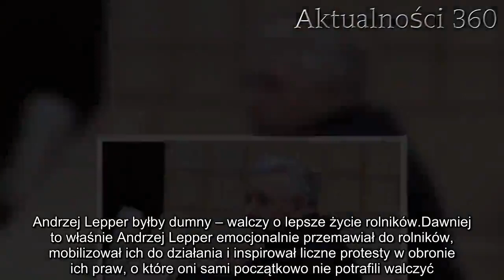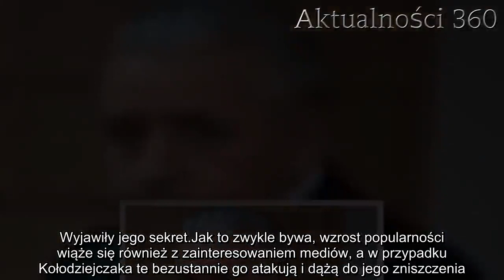Nowy Lepper przeraził Kaczyńskiego?! Zaczęło się, media nie mają dla niego litości | Aktualności 360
Andrzej Lepper był kontrowersyjną postacią polskiej polityki. Mężczyzna potrafił gromadzić wokół siebie ludzi i robić zamieszanie w kraju, a tysiące rolników słuchało każdego jego słowa. Teraz na scenę wchodzi „nowy Lepper”, który może poważnie zaszkodzić Kaczyńskiemu, najpierw jednak musi poradzić sobie z mediami.
Andrzej Lepper przez wiele lat był wyjątkowo głośną postacią na polskiej scenie politycznej. Jako przewodniczący Samoobrony przez lata zjednał sobie miliony ludzi. Ci w ogromnej mierze byli rolnikami ufającymi, że ten człowiek chce rzeczywiście coś dla nich zrobić.
Tak jak wtedy zamieszanie robił Andrzej Lepper, tak teraz media nie przestają pisać o „nowym Lepperze” – mężczyźnie, który staje po stronie rolników, a jego działania również mają ogromny wpływ na polską politykę i zagrozić mogą samemu Jarosławowi Kaczyńskiemu. Zanim jednak do tego dojdzie, musi uporać się z mediami, które nie mają dla niego litości.
Andrzej Lepper byłby dumny – walczy o lepsze życie rolników
Dawniej to właśnie Andrzej Lepper emocjonalnie przemawiał do rolników, mobilizował ich do działania i inspirował liczne protesty w obronie ich praw, o które oni sami początkowo nie potrafili walczyć. To właśnie lider Samoobrony uświadomił im, że najwyższy czas wyjść na ulice, zacząć upominać się o swoje i nie pozwolić, by politycy patrzyli na nich z góry.
Dziś podobną ścieżką kroczy młody rolnik z Błaszek w województwie łódzkim, Michał Kołodziejczak, reprezentujący Unię Warzywno-Ziemniaczaną. To właśnie przez tego człowieka byliśmy świadkami ogromnej blokady urządzonej przez rolników na autostradzie A2.
Jak sam mówi „działa, bo sytuacja rolników się pogarsza”. Już wkrótce spodziewać się możemy, że mężczyzna rzeczywiście pójdzie w ślady Leppera i stanie się poważnym zagrożeniem dla obecnego rządu oraz samego Jarosława Kaczyńskiego. Z pewnością może liczyć na lojalne oddanie większości polskich rolników.
Media nie dają mu żyć. Wyjawiły jego sekret
Jak to zwykle bywa, wzrost popularności wiąże się również z zainteresowaniem mediów, a w przypadku Kołodziejczaka te bezustannie go atakują i dążą do jego zniszczenia. Właśnie w mediach pojawiły się informacje dotyczące jego oświadczenia majątkowego. Wszyscy wypominają mężczyźnie jego bogactwo i zarzucają, że jego działania mogą być sponsorowane przez którąś z postaci polskiej sceny polityczne.
Jak podaje „Super Express”, posiada on 13,5-hektarowe gospodarstwo warte milion złotych, nowoczesny traktor o wartości ok. ćwierć miliona oraz podajnik do kapusty. Do tego doliczyć można oszczędności równe 65,7 tys. zł.
– Wszystkie kwoty, które można znaleźć w moim oświadczeniu majątkowym, wskazują na to, że jestem osobą niezależną finansowo. Klarowne jest także to, skąd pochodzę moje środki. Nie mam nic do ukrycia, jestem transparentny – tłumaczy się mężczyzna.
Dalej odpowiada na porównywanie jego ogromnego majątku do majątku, który przedstawiał Andrzej Lepper. Ten wart był około 600 tys. zł.
Michał Kołodziejczak „nowym Lepperem”. Przek